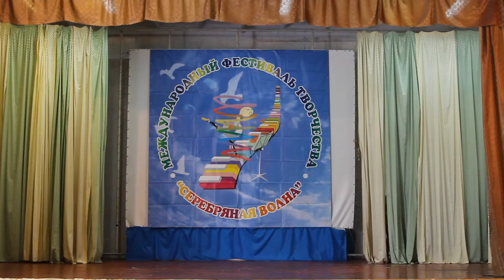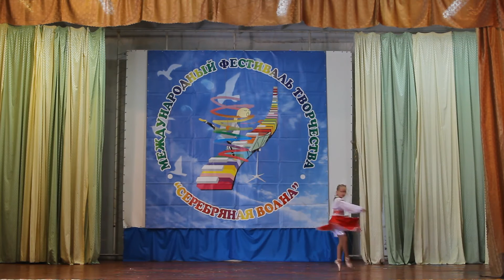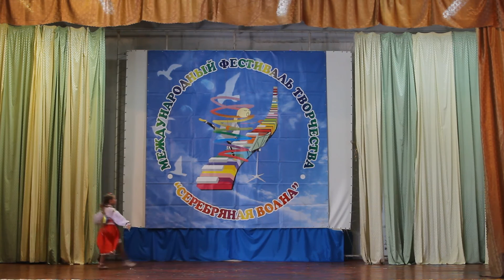Серебряная волна Бердянск 20160610 15 MVI 3903 2